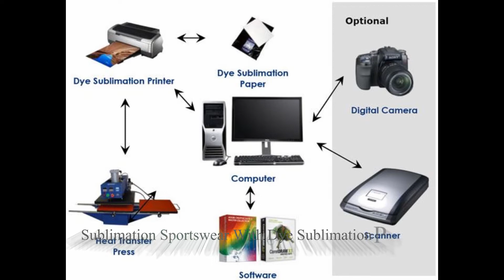Sublimation Sportswear With Dye Sublimation Printing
Hi Transfer Digital Technology Co.,Ltd deal with sublimation paper,t-shirt transfer paper, fast dry sublimation paper and high glossy photo paper.
Dye Sublimation is a decorating method that has fast become the benchmark for sportswear